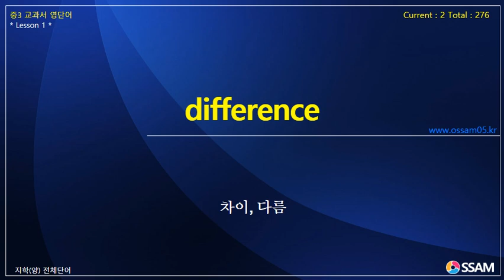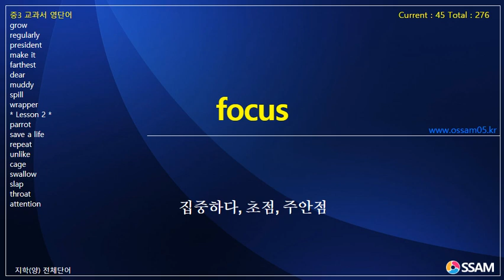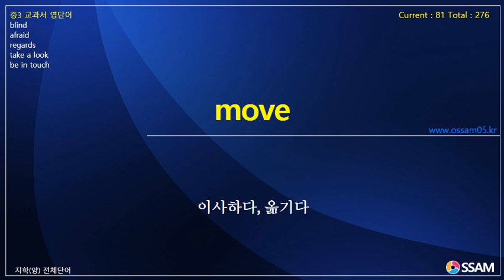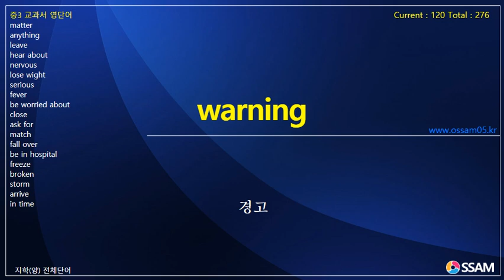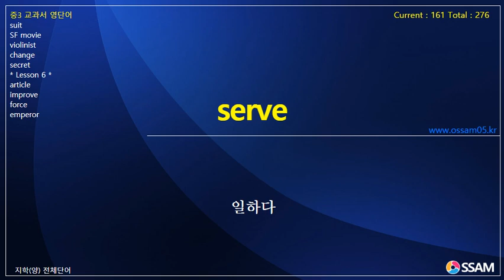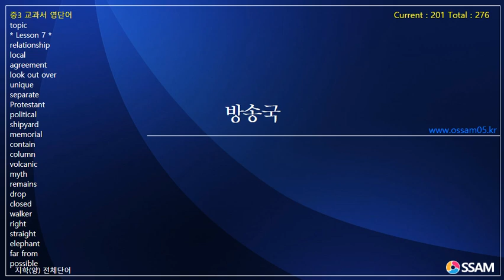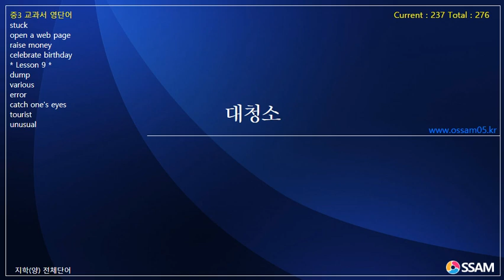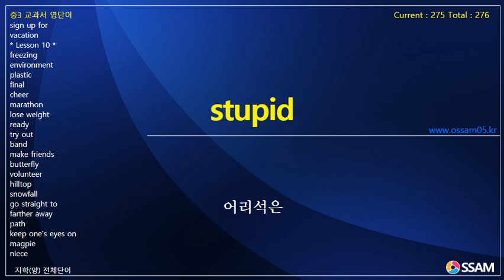중3 교과서 영단어 지학(양) 전체단어